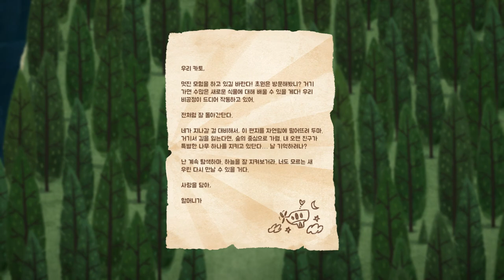[Carto] The Cute Little Cartographer Carto